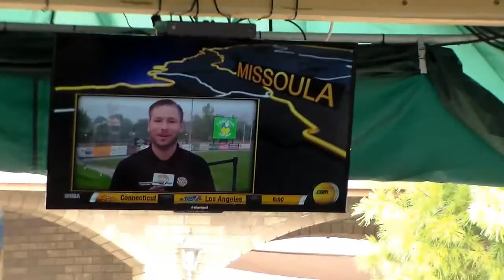Granddads casino tent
Jokers has moved outside to fool the Covid-19 Bug.  We are making it comfy, just like home (if your home was a grubstake in the old West).  Just added TV to our set up.